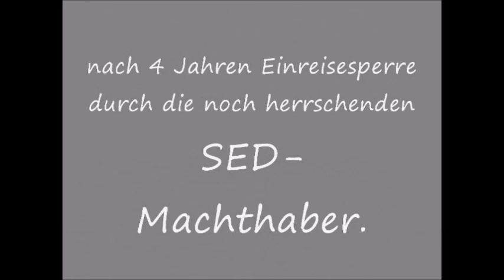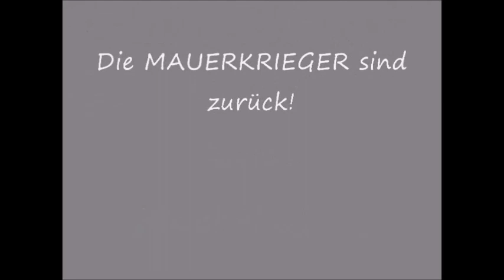Halle Saale 1989 DDR- März 2021, NEUES VIDEO DDR - Geschichte (Link siehe unten)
Aufnahmen der Innenstadt von Halle im Jahr 1989,